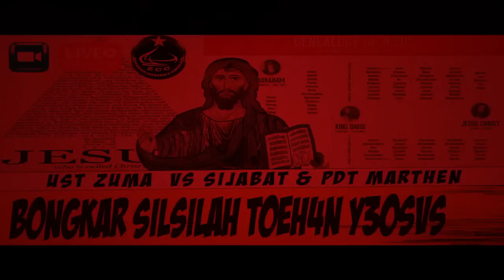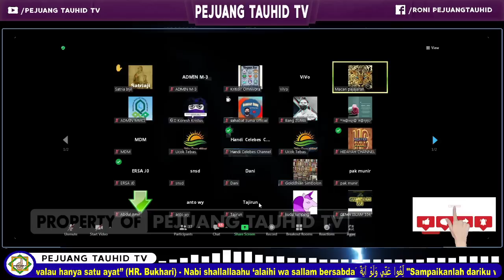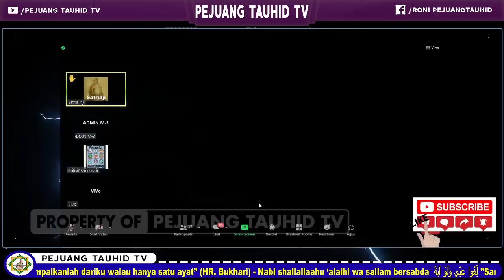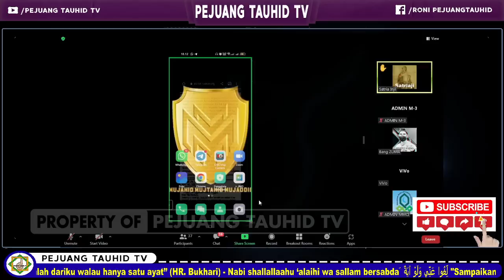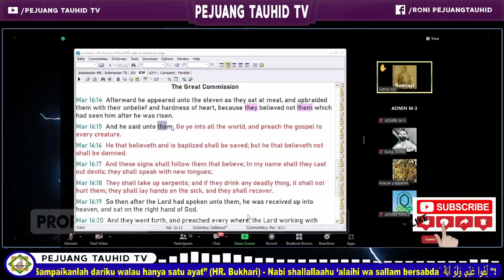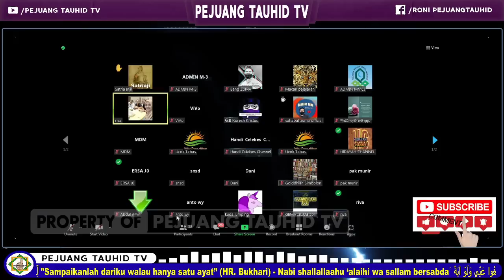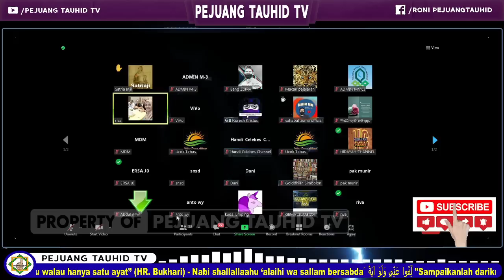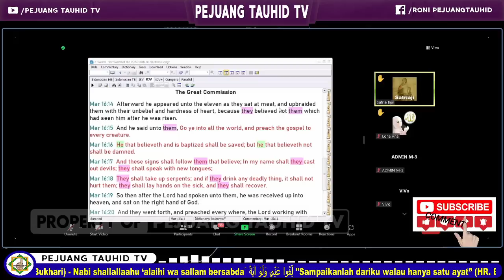🔴KECERDASAN MUSLIMAH INI, MEMBUAT PENDETA SENIIOR TAK BISA MEMBANTAHNYA DENGAN DALIL DARI KITABNYA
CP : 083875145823